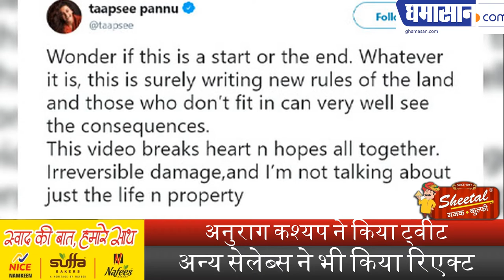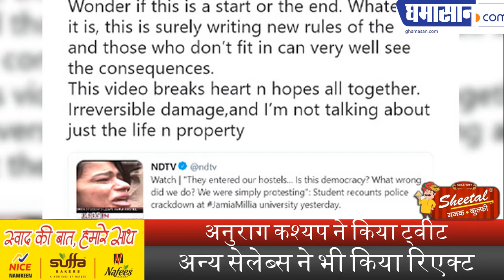Delhi Jamia CAA Protest पर ऐसा रहा Bollywood Celebrities का रिएक्शन | Swara Bhaskar On Jamia Uni.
अनुराग कश्यप ने किया ट्वीट,

अन्य सेलेब्स ने भी किया रिएक्ट